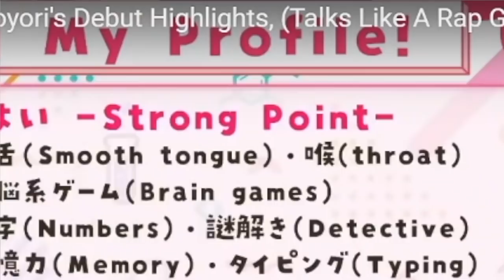SUPER CUTE COYOTE. | HAKUI KOYORI DEBUT REACTION [HOLOLIVE 6TH GEN]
A hololive reaction to hakui koyori debut! Hololive gen 6! Holox debut are awesome!

►MUSIC THO??

Today I react to hakui koyori debut! I see reactors like velo city and otakmori translations, and koefficient, also nagzz discovers have fun with stuff like this so i want to join in too!

Reactions like koefficient 6th Gen Of Hololive Came Out Of Nowhere!! / velo city /otakmori translations/ nagzz discovers/  hololive reactions and amazing vtubers like laplus darkness and sakamata chloe! This is a reaction about holo x hakui koyori debut! Hololive gen 6 PV reaction! LIT!